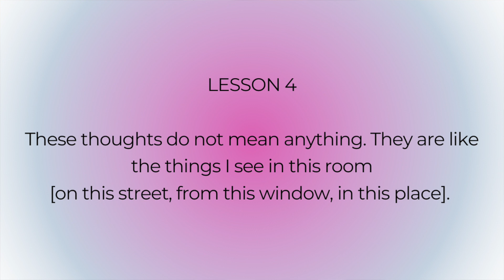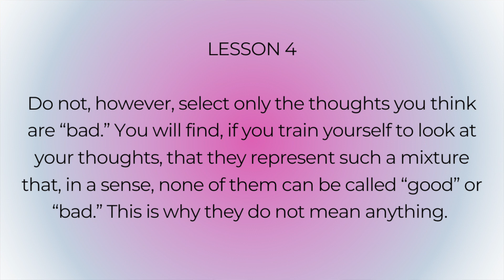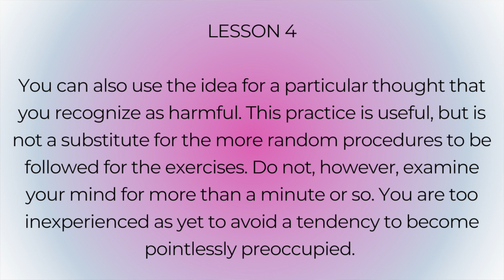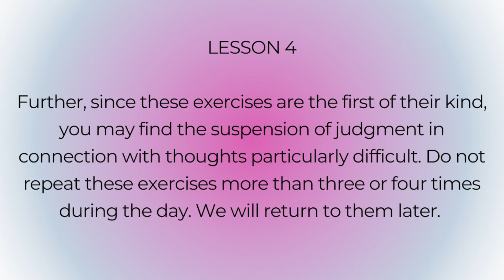A Course in Miracles Lesson 4 | The Divine Hangout | Episode 10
Welcome to the Divine Hangout! In this episode, we go over Lesson 4 of the Workbook for Students!

You can also purchase a copy of the physical book on the Foundation for Miracles